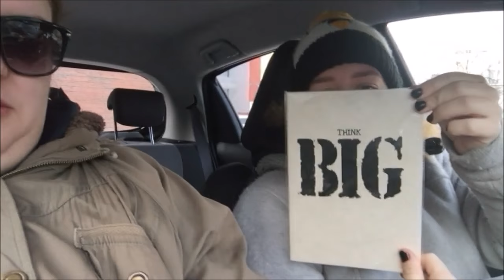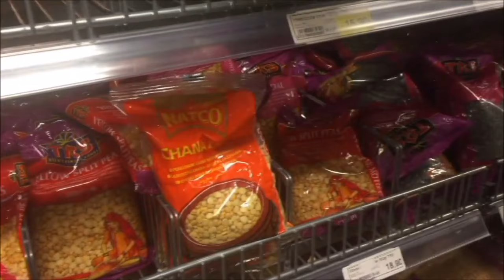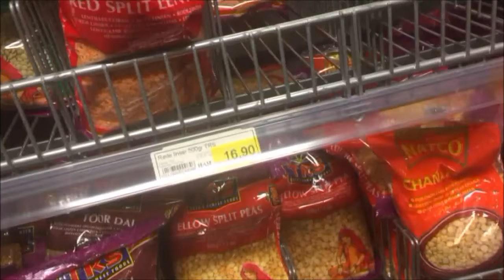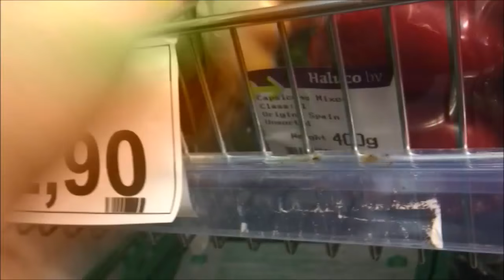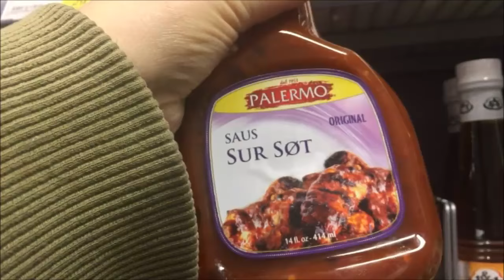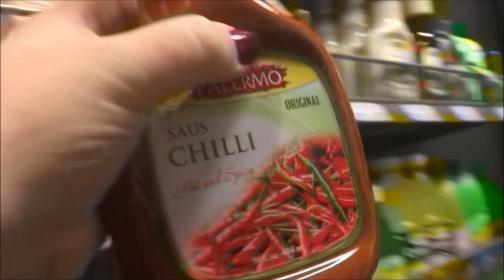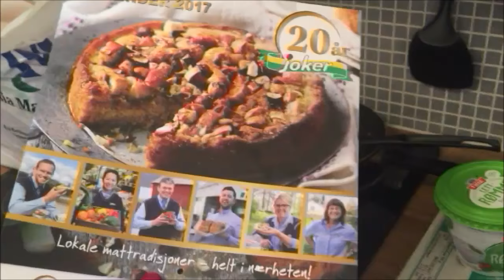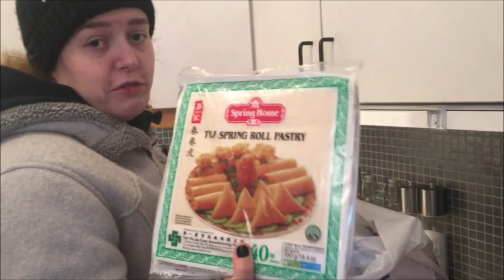2017 Dag 17 | Matinnkjøp og Guro baker cupcakes